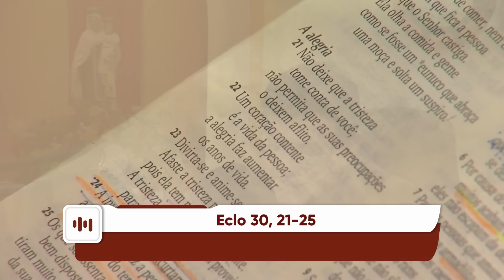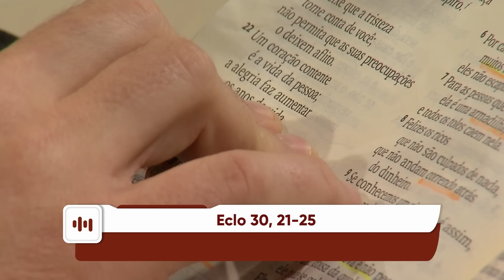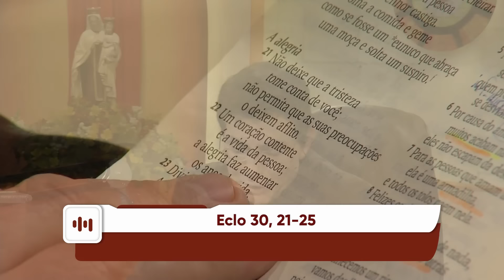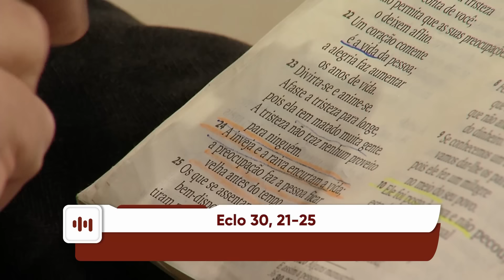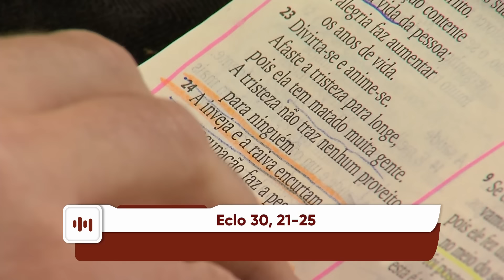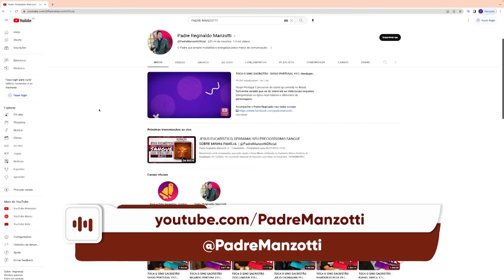Experiência de Deus | 17/07/23 | 1º DIA DO PRECIOSÍSSIMO SANGUE DE JESUS | @PadreManzottiOficial​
1º DIA DO PRECIOSÍSSIMO SANGUE DE JESUS

17/07/2023